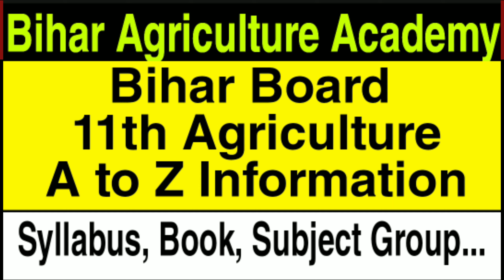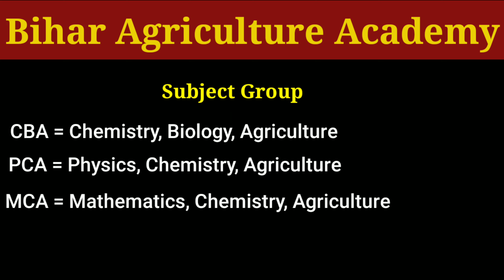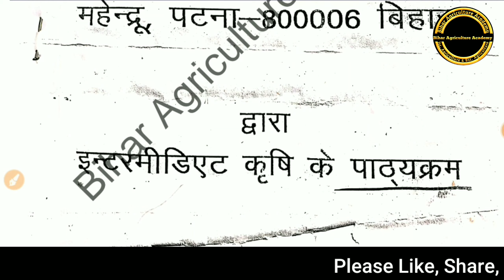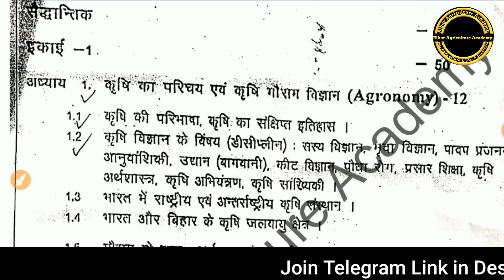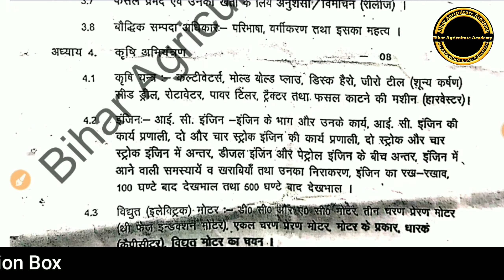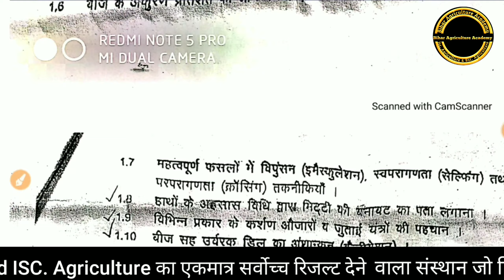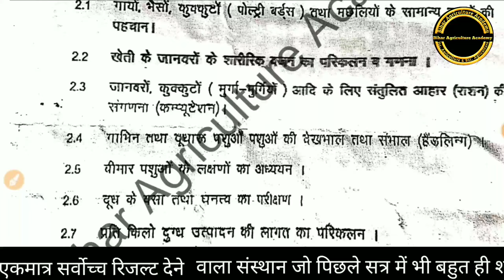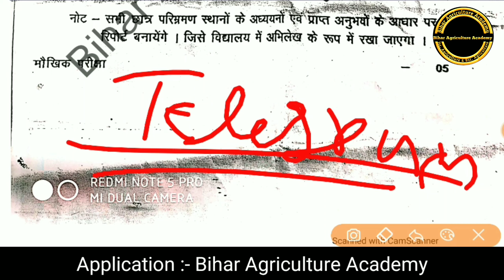11th Agriculture Full Information Bihar Board (11th Agriculture Syllabus).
Hello Friends, I am Nishant and welcome all of you to Bihar Agriculture Academy.

Class 12th Agriculture is a batch start, anyone who has to take admission can contact. (Hindi & English Medium)

आप सभी telegram join कर लिजिए study material telegram पर मिलेगा।